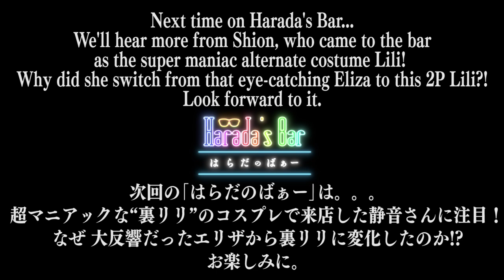TEKKEN's Jin & Lili Arrive! | Cosplay Special II | Harada's Bar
The TEKKEN cosplayer, Shion, who appeared as Eliza previously returns to the bar as alternate costume Lili alongside Jin Kazama! This week will focus on mainly Jin!

✒Harada's Bar（はらだのばぁー）Twitter